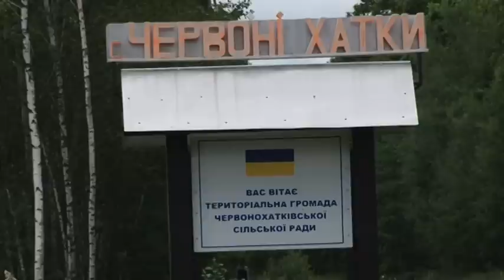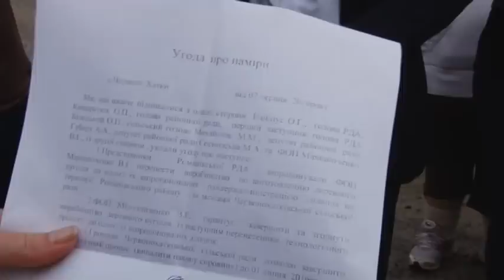На Житомирщині люди стали жертвами масової задухи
Бізнес, що не поступається бурштиновому, – набирає обертів на багатостраждальній Житомирщині. Випалювання деревного вугілля – вже проблема загрозливих масштабів. Прибуток від цього сягає 300 відсотків, а у гонитві за наживою – вирізаються цілі ліси. Але й це – не все. Люди – різко і несподівано почали хворіти. Репортаж Тетяни Островщук